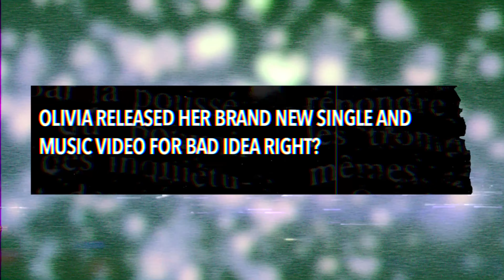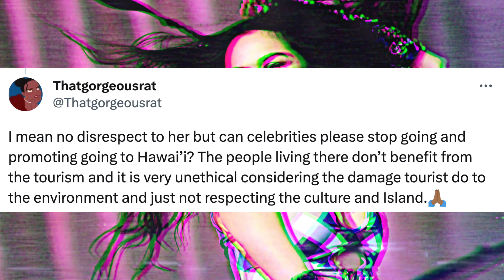Ice Spice REACTS to Olivia Rodrigo's 'Bad Idea Right?' Music Video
Ice Spice has reacted to Olivia Rodrigo’s 'Bad Idea Right?' Music Video